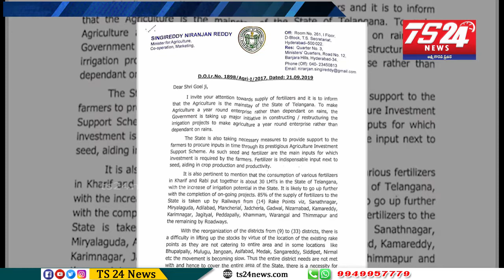కేంద్ర రైల్వే మంత్రికి రాష్ట్ర వ్యవసాయ శాఖా మంత్రి గారి లేఖ